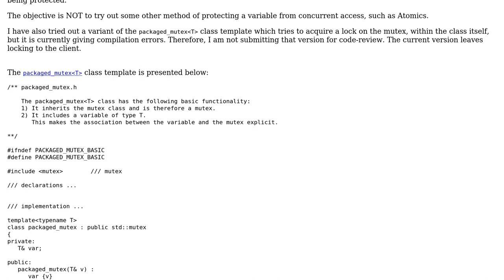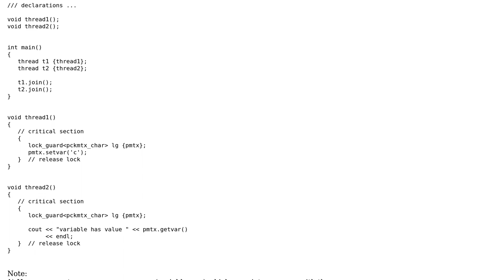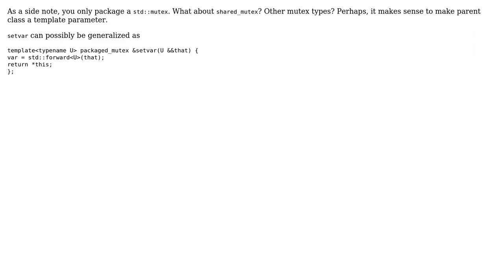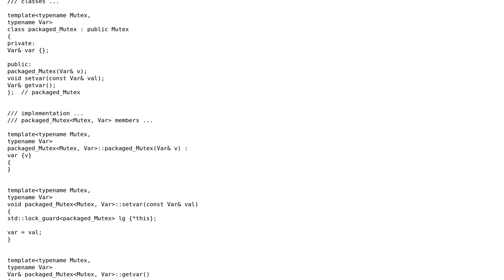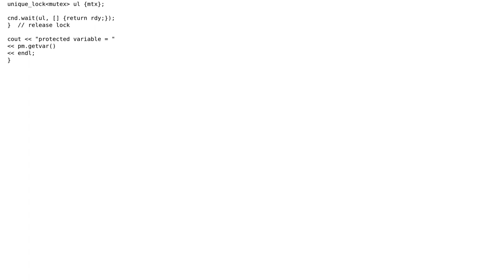Code Review: The packaged_mutex‹T› class template (3 Solutions!!)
Code Review: The packaged_mutex‹T› class template

With thanks & praise to God, and with thanks to the many people who have made this project possible! | Content (except music & images) licensed under CC BY-SA | Music | Images & others | With thanks to user Toby Speight user SSteven user Josiah user bipll and the Stack Exchange Network Trademarks are property of their respective owners. You are responsible for your own actions.